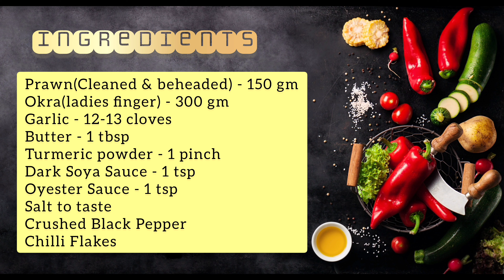Easy & Simple Okra Prawn Recipe || A Perfect Blend of Flavors || Food Vlog 2023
INGREDIENTS:
Prawn(Cleaned & beheaded) - 150 gm
Okra(ladies finger) - 300 gm
Dark Soya Sauce - 1 tsp
Oyester Sauce - 1 tsp
Chilli Flakes

Method:
Clean & cut every okra in big 2 pieces.
Transfer all the okra pieces in a plate.
Take one clove of garlic (peeled off) & give a cut on it.Don't chop it.
Do the same for other cloves.
Take butter in a frying pan.Oven should be in low flame.
Add cloves of garlic to saute.
Cook in low to medium flame till the cloves become light brown.
Add beheaded & cleaned prawn.
Fry the prawn till it becomes golden brown.
Add okra pieces & cook in low to medium flame.
Add turmeric powder.
Add 1 tsp Dark Soya Sauce & 1 tsp Oyester Sauce.
Mix everything in low to medium flame.
Add 1/2 cup water & stir it.
Add crushed black pepper.
Cover with a lid & rest it to cook in low to medium flame for some time till the water become dry.
Remove lid & add chilli flakes.
Mix everything.
Hot & tasty Okra Prawn is ready to serve.